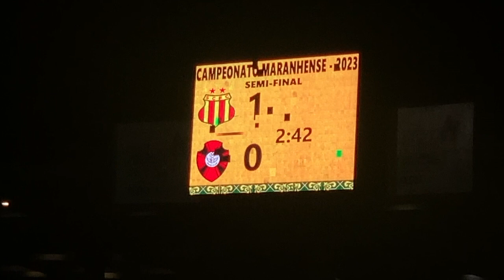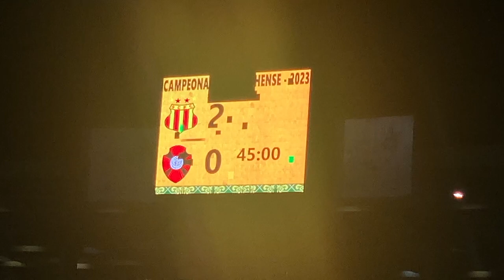SAMPAIO 2 x 0 MOTOCLUB - CAMPEONATO MARANHENSE 2023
AOS DOMINGOS DE 12:30 -13:30 NA TV GUARÁ - CANAL 23.1 E NAS NOSSAS REDES SOCIAS: